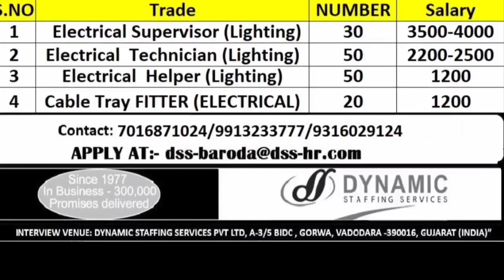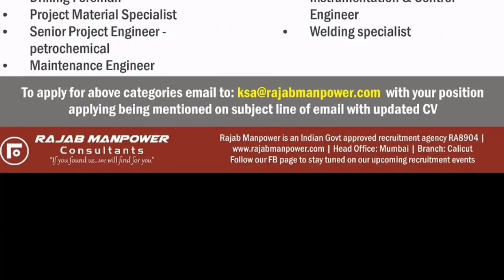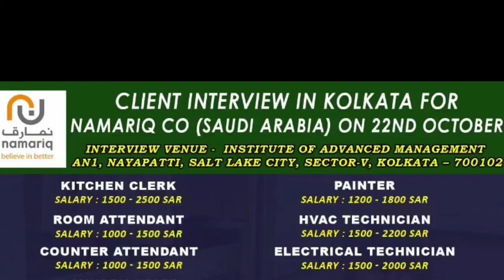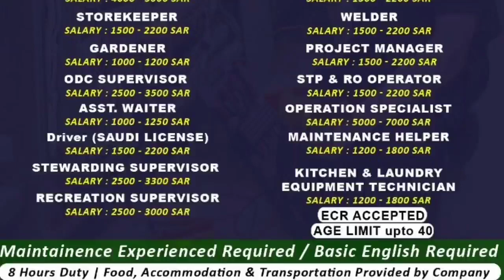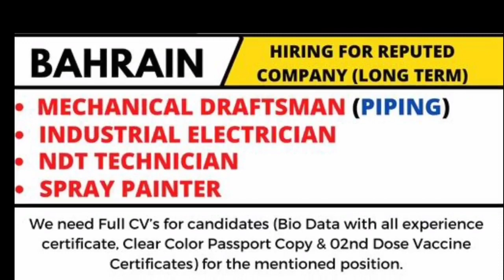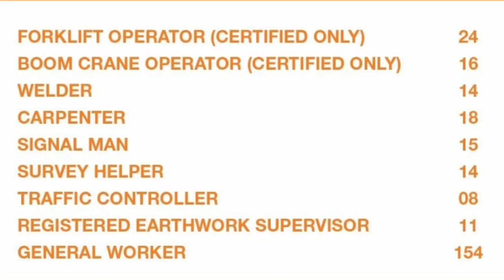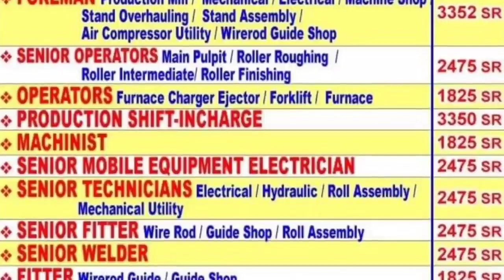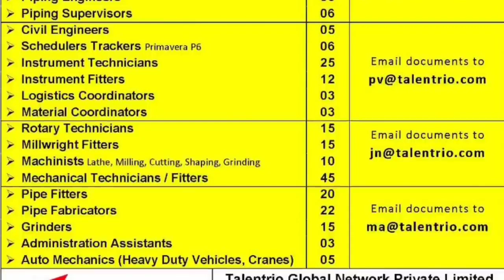18 Oct | Assignment Abroad Times Today | Abroad Jobs | Free Job Vacancy | Europe Job | Overseas job